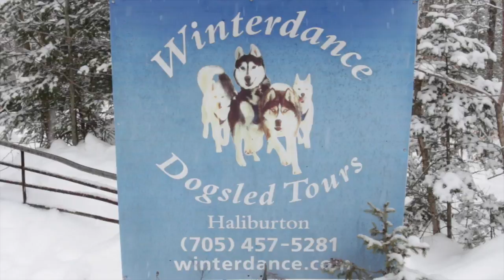Dogsledding Adventures in Haliburton, Ontario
If you've always wanted to know what dogsledding is like this video will give you an idea. Haliburton Ontario is a playground for winter adventure seekers in Ontario. With snowmobiling, snow shoeing, dogsledding with Yukon Quest competitiors at Winterdance, and five star accommodations at Sir Sams you'll have the perfect winter escape as you Discover Ontario.

If you like our videos why not share them with your friends and family.